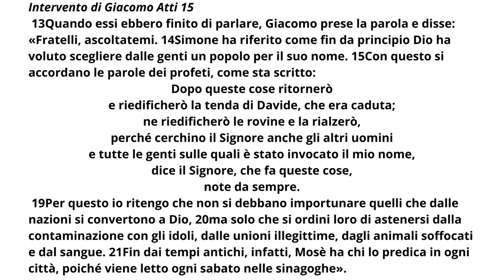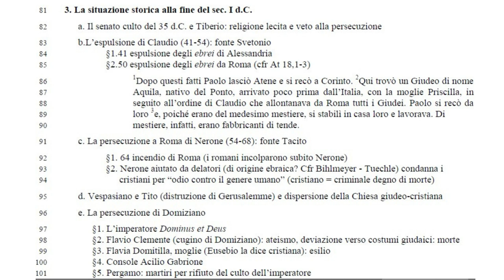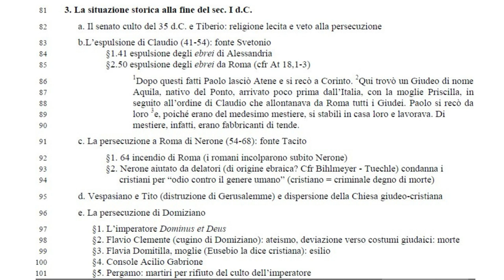Petro e Giacomo (Lettere) 1b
Pietro, apostolo di Gesù Cristo, ai fedeli che vivono come stranieri (1Pt 1,1)
Il cristiano nei momenti difficili della persecuzione
Il quadro storico delle due lettere di Pietro e della lettera di Giacomo
La persecuzione selettiva di Domiziano e introduzione alle tre lettere

La situazione storica alla fine del sec. I d.C.
a. Il senato culto del 35 d.C. e Tiberio: religione lecita e veto alla persecuzione
b.L’espulsione di Claudio (41-54): fonte Svetonio
 §1.41 espulsione degli ebrei di Alessandria
 §2.50 espulsione degli ebrei da Roma (cfr At 18,1-3)
1Dopo questi fatti Paolo lasciò Atene e si recò a Corinto. 286 Qui trovò un Giudeo di nome
 Aquila, nativo del Ponto, arrivato poco prima dall’Italia, con la moglie Priscilla, in
seguito all’ordine di Claudio che allontanava da Roma tutti i Giudei. Paolo si recò da
loro 3e, poiché erano del medesimo mestiere, si stabilì in casa loro e lavorava. Di
mestiere, infatti, erano fabbricanti di tende.
c. La persecuzione a Roma di Nerone (54-68): fonte Tacito
§1. 64 incendio di Roma (i romani incolparono subito Nerone)
§2. Nerone aiutato da delatori (di origine ebraica? Cfr Bihlmeyer - Tuechle) condanna i
cristiani per “odio contro il genere umano” (cristiano = criminale degno di morte)
d. Vespasiano e Tito (distruzione di Gerusalemme) e dispersione della Chiesa giudeo-cristiana
e. La persecuzione di Domiziano
§1. L’imperatore Dominus et Deus
§2. Flavio Clemente (cugino di Domiziano): ateismo, deviazione verso costumi giudaici: morte
§3. Flavia Domitilla, moglie (Eusebio la dice cristiana): esilio
§4. Console Acilio Gabrione
§5. Pergamo: martiri per rifiuto del culto dell’imperatore
§6. Processati i parenti di Gesù